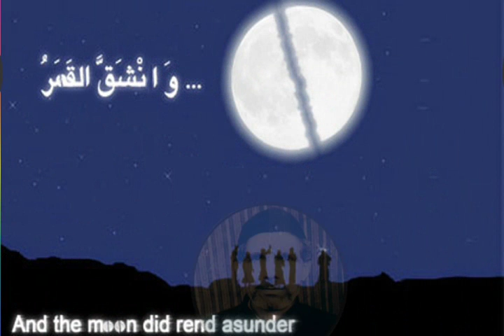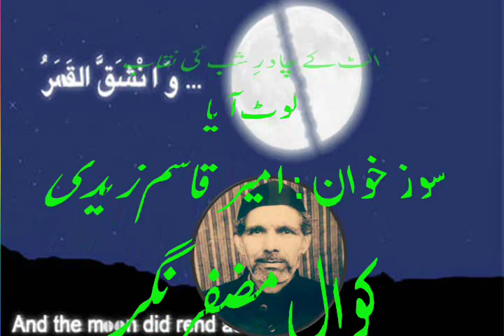ULAT KE CHADARE SHAB KI NAQAB + 1 MORE QATA BY AMEER QUASIM ZAIDI KAWAL